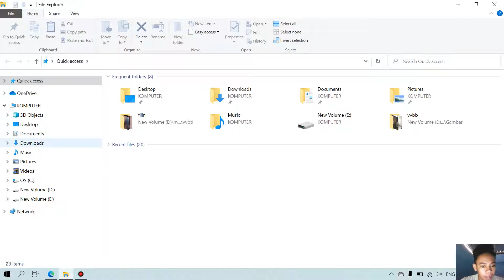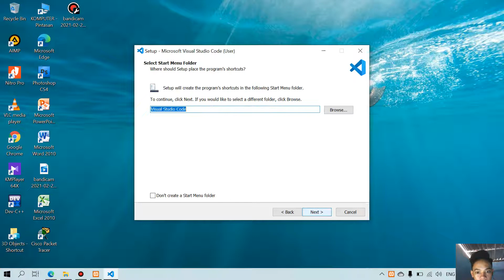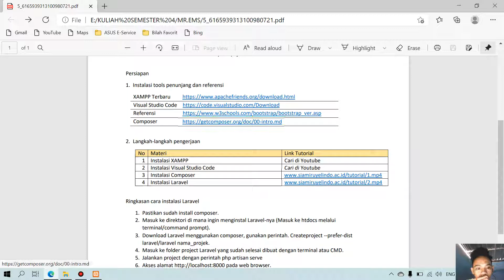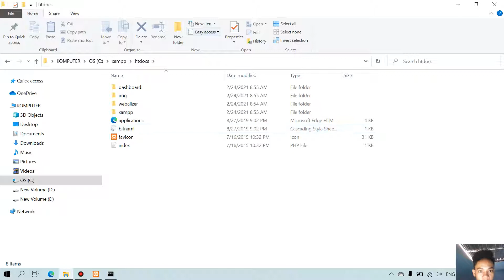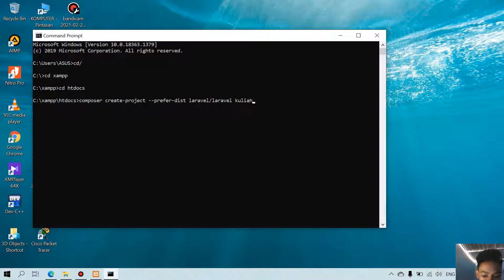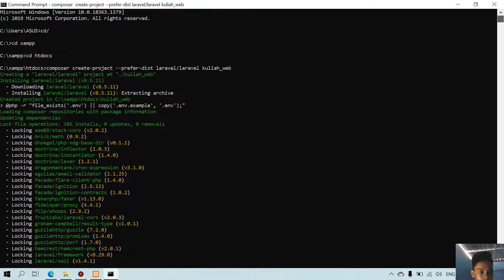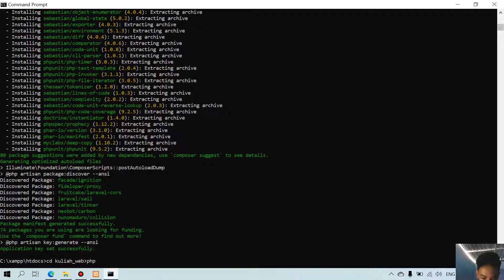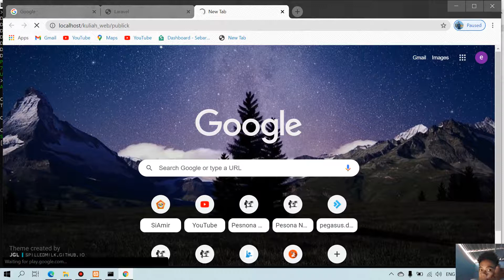19120029 MODUL 1 ( instalasi xampp, visual studio code, composer dan laravel )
Insatal xampp ( menit 0:0-3:11), Instal VSC (menit 3:26 - 5:14), Instal Composer (menit 5:15-7:57), Instal Laravel (menit 8:11-17:34)